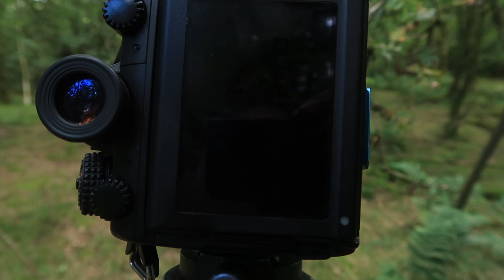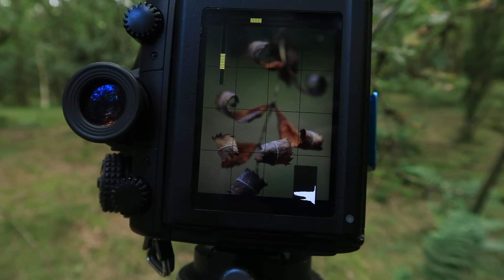Searching for signs of Autumn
Searching for signs of autumn is my latest nature photography instalment, where I go looking for signs of autumn in my local woodland, only to find it wasn't as easy as I had originally envisaged. Still, with perseverance and a bit of searching, I managed to come away with my usual three images.

Kingjoy C85 Professional Tripod

Other: Garmin Fenix 5 Activity watch and GPS